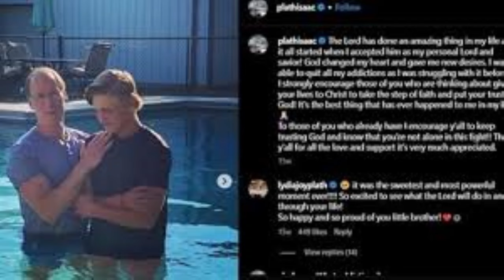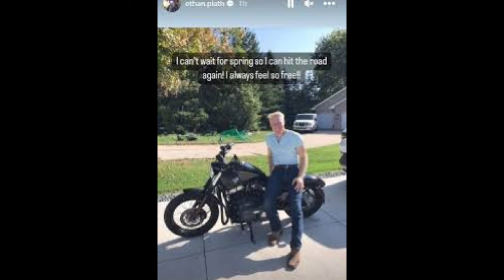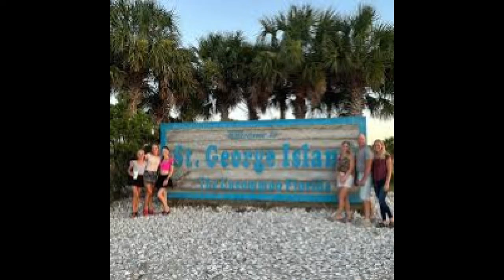MICAH'S GIRLFRIEND REVEALED!!!!! Welcome to Plathville Season 6 Episode 2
Welcome to Big Mama's House, where everyone is appreciated and accepted, where everyone is family!! Pull up a chair to our kitchen table, pour yourself the drink of your choice, and let's dish and discuss this family!!

This is the Welcome to Plathville series Mama and Papa are doing. If you're a fan, or are just fascinated by it all like we are, then join us in discussing their different and evolving lives. We LOVE this family! Let's jump in!!

Help is available! Speak or Text with someone today...988 Suicide and Crisis Lifeline, Languages: English, Spanish. Hours: Available 24 hours a day